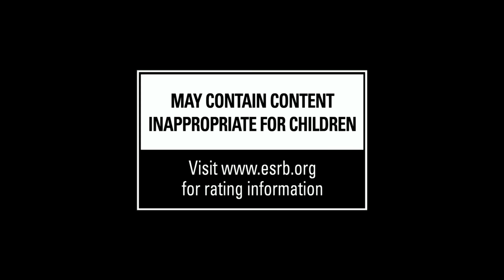State of Decay 2 - E3 2016 - Reveal Trailer - 4K | Trailer Bunny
🎮 State of Decay 2 is an open world zombie survival video game developed by Undead Labs and published by Microsoft Studios. It is a sequel to the 2013 video game State of Decay. The game was released on May 22, 2018 for Windows and Xbox One.

😎 Developer :                          Undead Labs
😍 Composer :                          Jesper Kyd; dreissk
😎 Genre :                                   action-adventure survival horror
😍 Platforms :                           Xbox One, Microsoft Windows
😎 Writer(s) :                             Andy Collins , Ken Pontac
😍 Designer :                             Richard Foge

Trailer Bunny -  State of Decay 2.